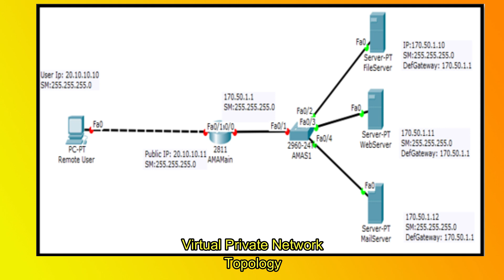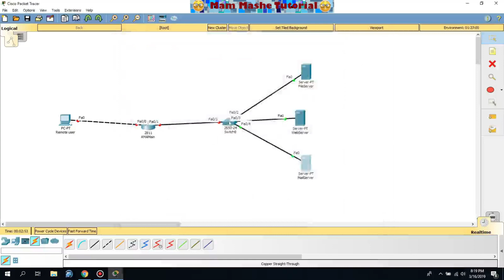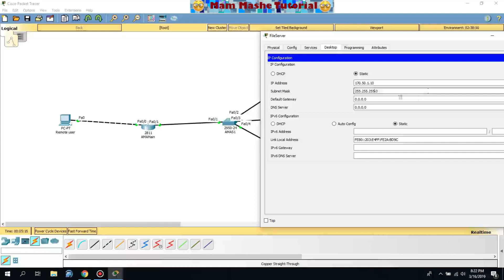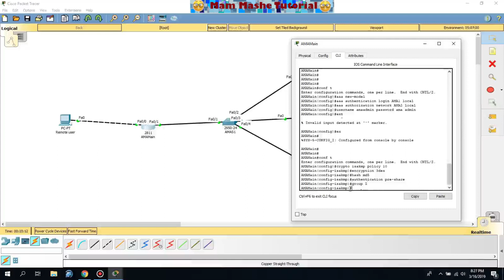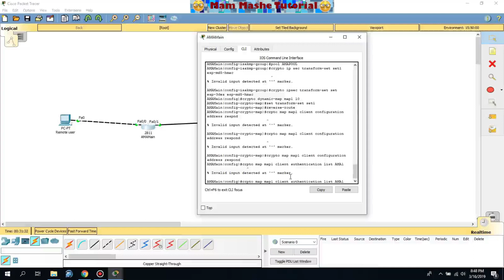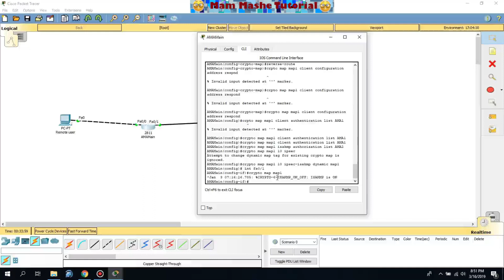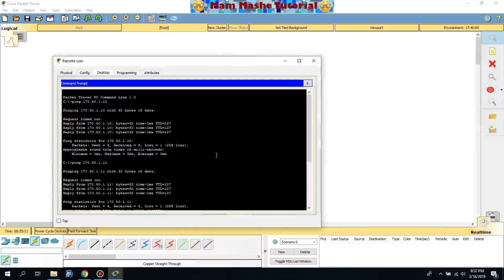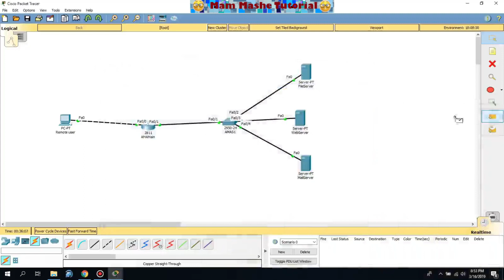Cisco Packet Tracer: Creating Virtual Private Network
Step by step procedures in creating Virtual Private Network using Packet Tracer